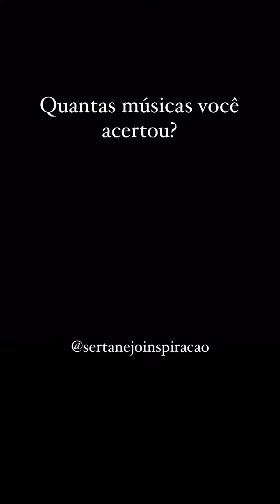Só estrelas da música sertaneja reunidas! 😍 - Só modão bão bisurdo!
Só estrelas da música sertaneja reunidas! 😍 @osmenotti @marcosebelutti @oficialbrunoemarrone @chxoficial @rickerenner @robertamiranda @matogrossoemathias @micheltelo

Boné Exclusivo da Nossa Senhora Aparecida marca Raça Gaúcha.

COMPRE O SEU BONÉ AGORA MESMO! CLICK NO LINK ABAIXO!

PRONTA ENTREGA EM ESTOQUE!
Entrega do Produto 100% Garantida!

AS FOTOS DO ANÚNCIO SÃO FOTOS REAIS DO PRODUTO

DESCRIÇÃO DO PRODUTO: PRODUTO NOVO

Marca: Raça Gaúcha
Modelo: Aba Curvada
Tamanho: Único Padrão
Regulagem de Tamanho: Sim
100% Poliéster
Unissex

Grato!